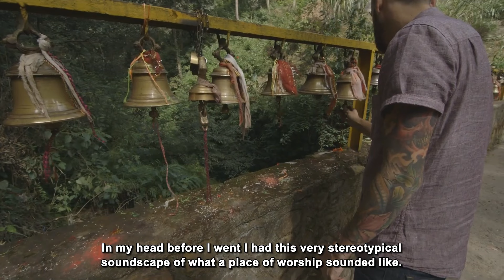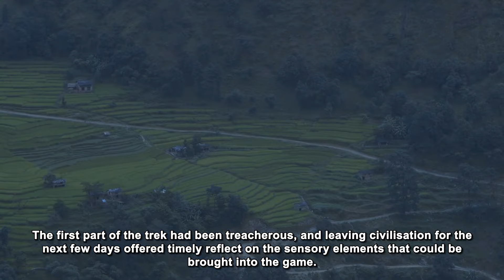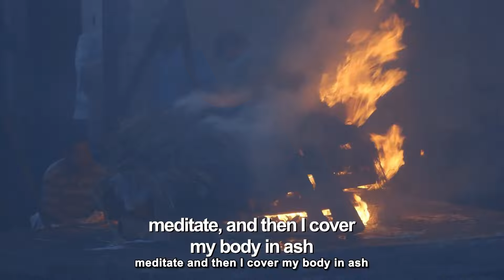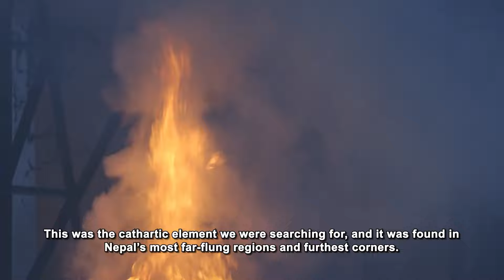Behind the Scenes - Far Cry 4 [Making of]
Interview with the developers of the game Far Cry 4.